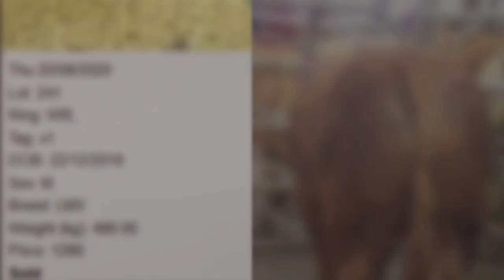Gort weanling show and sale, August 2020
Outstanding Limousin weanlings at Gort show and sale, August 2020